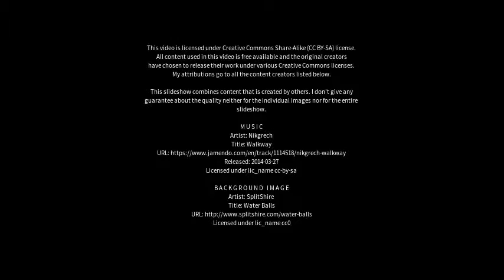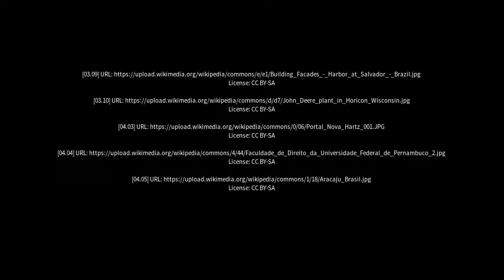Best places to visit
Best places to visit - Horizontina (Brazil) Best places to visit - Slideshows from all over the world - City trips, nature pictures, etc.